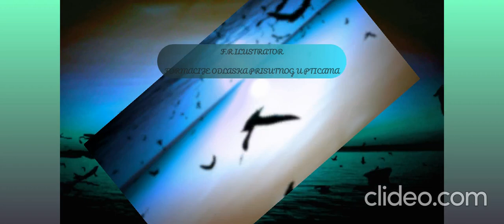F.R ILUSTRATOR-FORMACIJE ODLASKA PRISUTNOG U PTICAMA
clideo_editor_e2f64ef0484a499f8e60b0861023deac.mp4